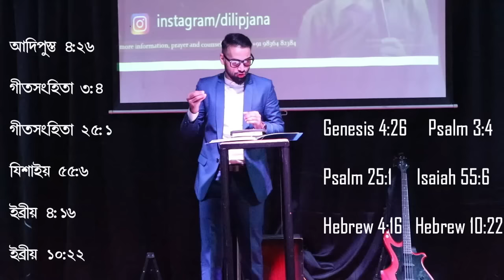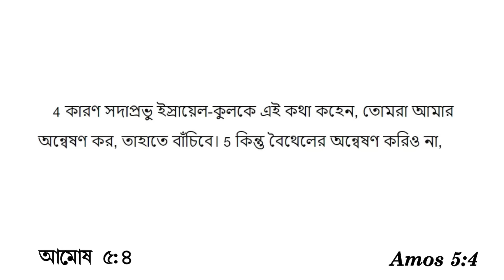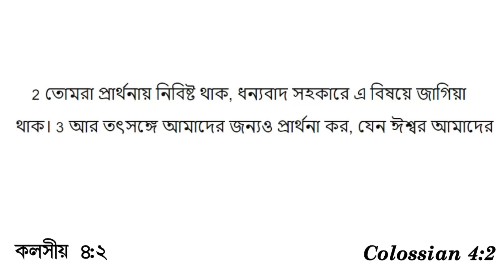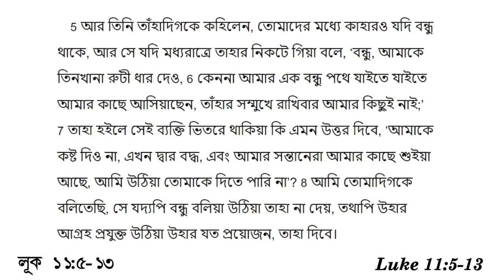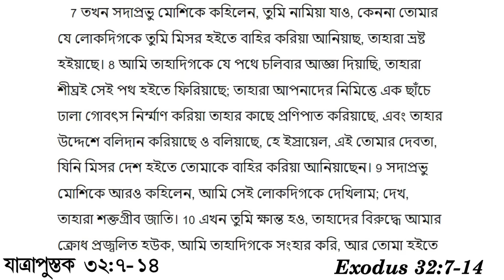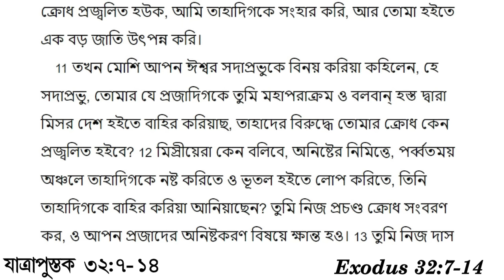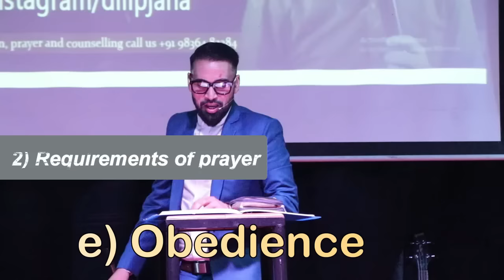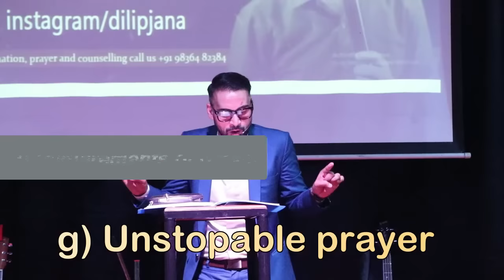প্রার্থনা || Prayer || Part 1 || bengali Sermon || Rev. Dilip Jana